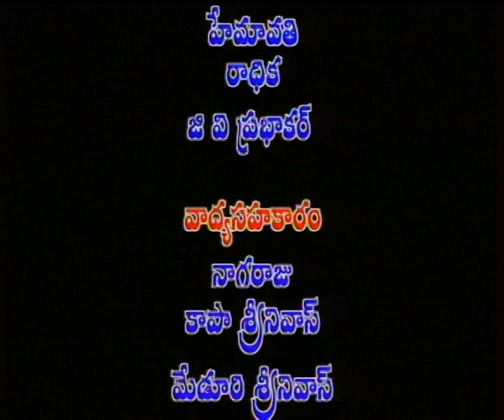VAGGEYA KARULU || వాగ్గేయ కారులు - శ్యామ శాస్త్రి